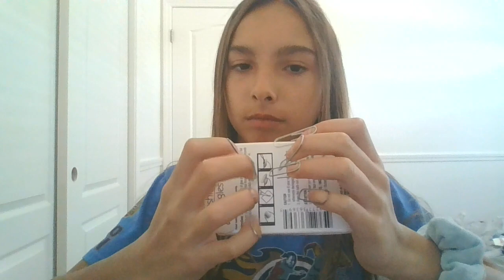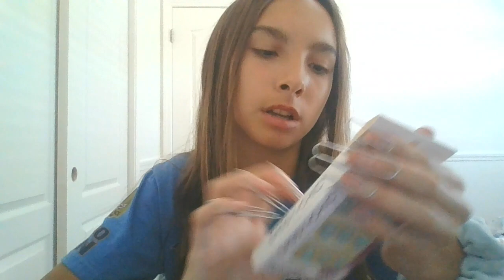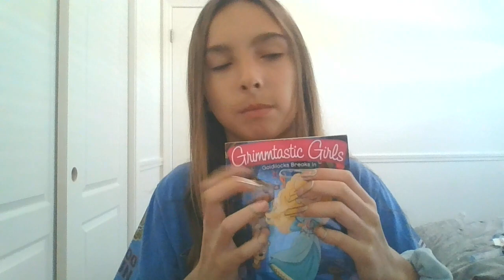Tapping Random Objects with Paper Clip Nails-Cousin ASMR